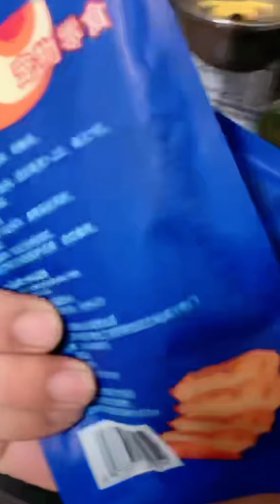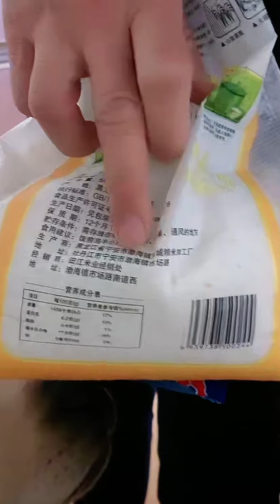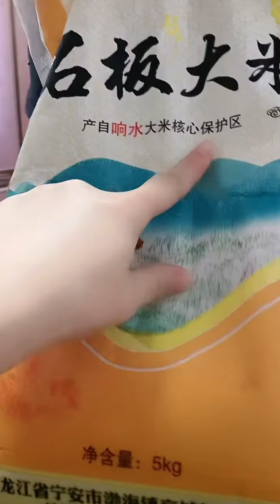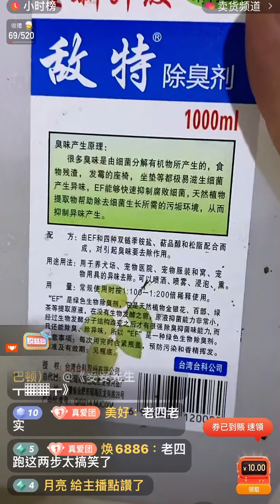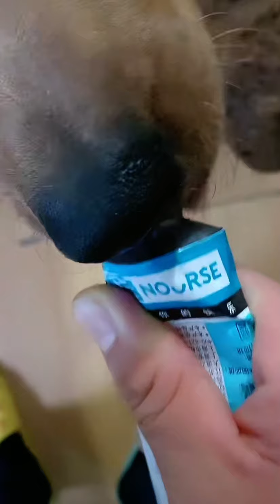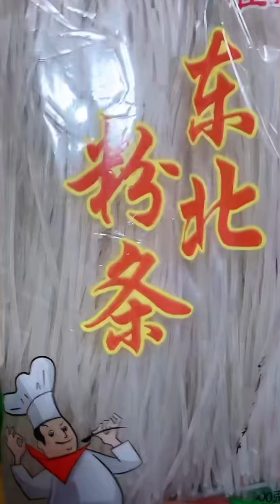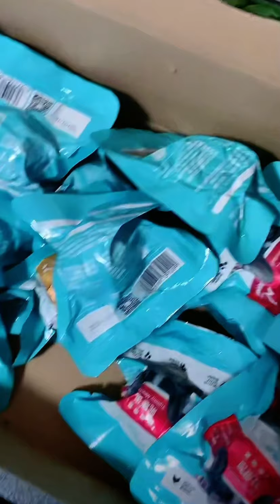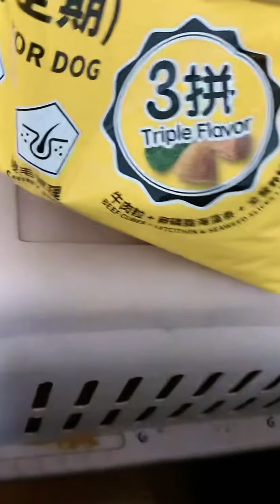拉不拉多seven 與老四直播2021-3-12｜Labrador seven💗💕❤️